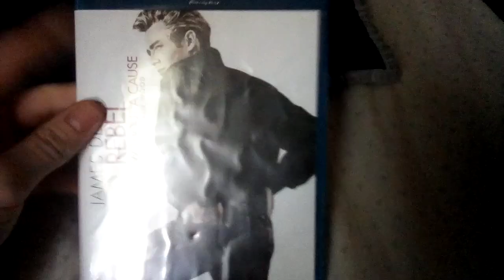Rebel Without A Cause (1955) Blu ray Overview